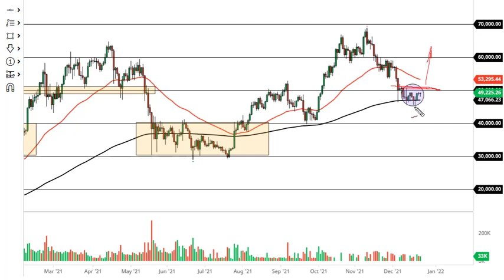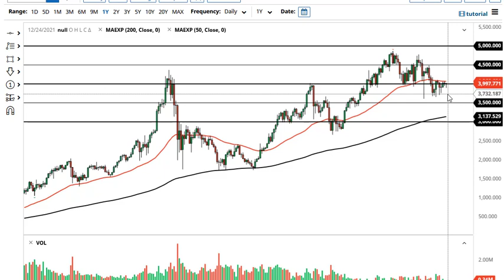Bitcoin and Ethereum Forecast December 24, 2021